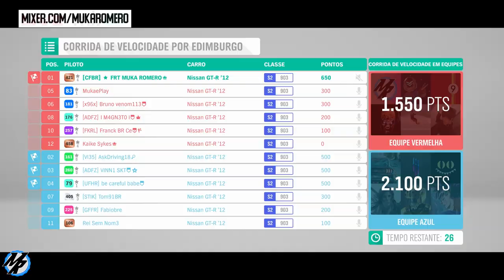Forza Horizon 4 - Tunagem de Corrida Online no Inverno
nova configuração de tunagem para correr no inverno no modo online do Forza Horizon 4, todas as configurações de tunagens estão compatilhadas, para baixar basta colocar minha gamertag, FRT MUKA ROMERO.

➥Central de Atendimento Xbox 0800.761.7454